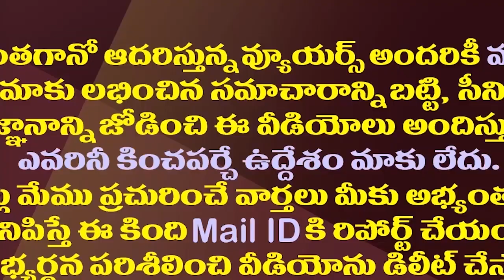జగన్ పై నిందాస్తుతి..ఆంధ్రజ్యోతి వెరైటీ కొత్తపలుకు| Andhra Jyothi RK Strange Writings Against Jagan